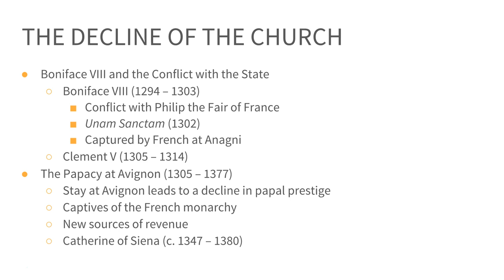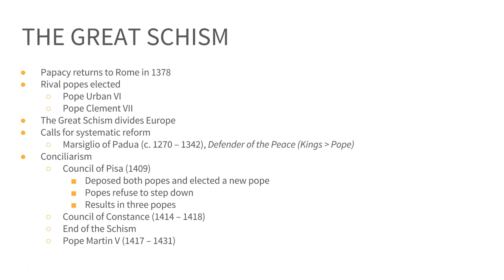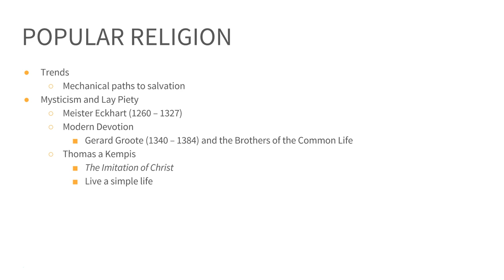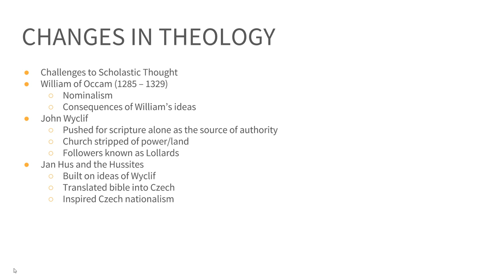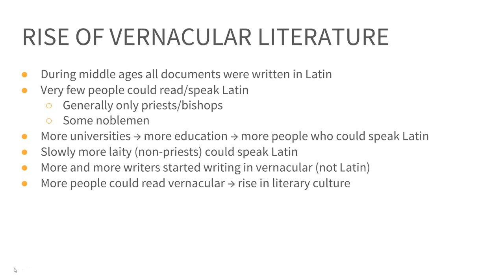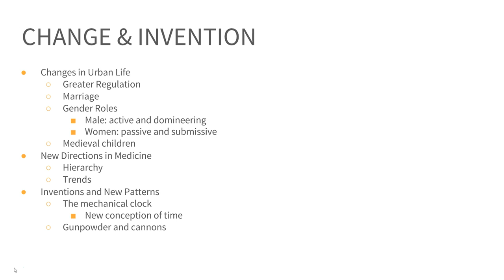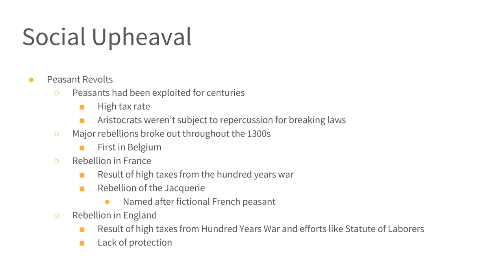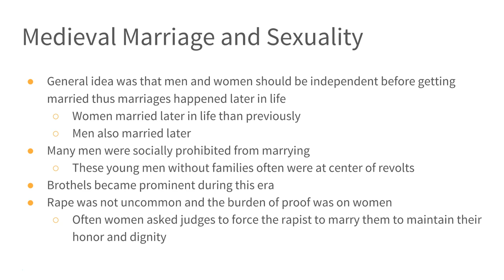Life in the Fourteenth Century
Overview of the turmoil in the church during the 14th century. Also explores the rise of vernacular literature as well as the causes of various peasant revolts. Designed for an AP European History Course